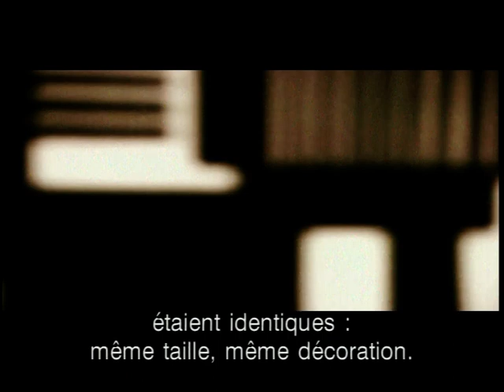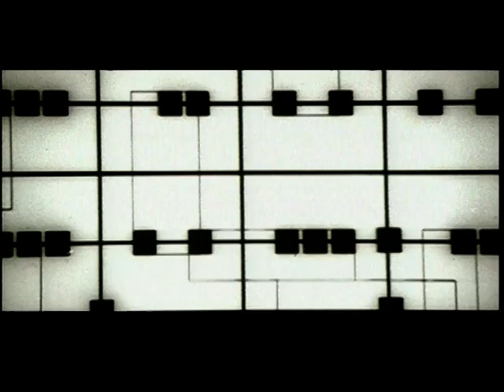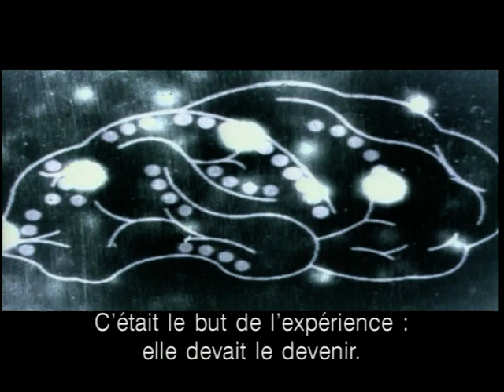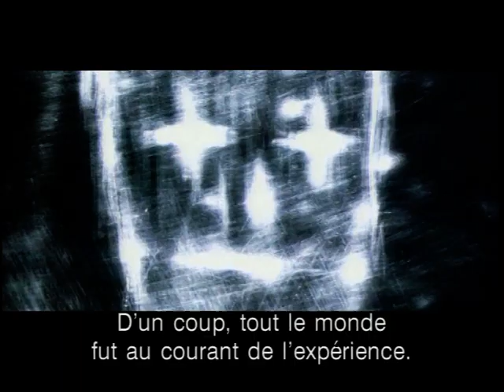Les cours en ligne de l'atelier vidéo et usages émergents de l'ESADHaR